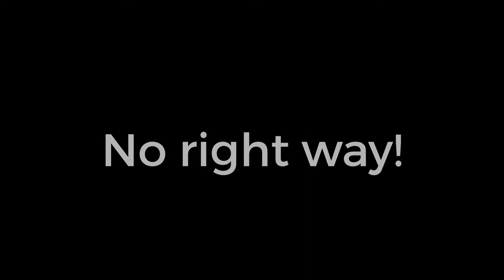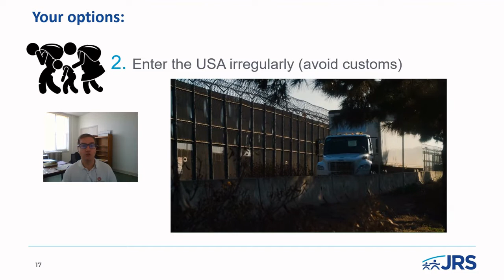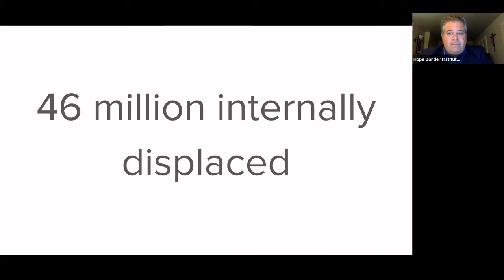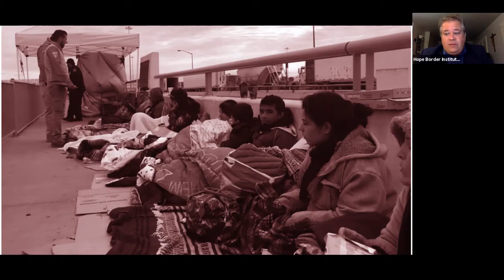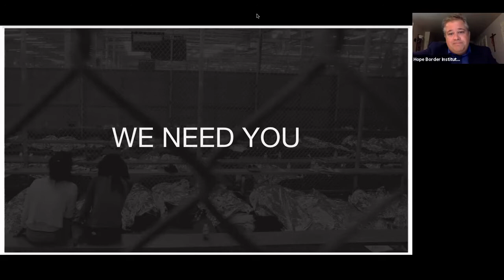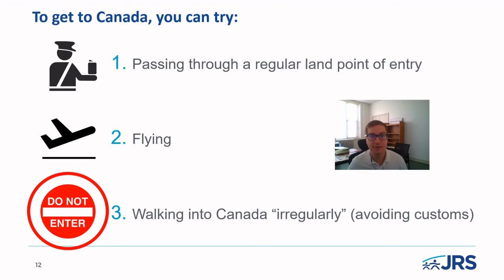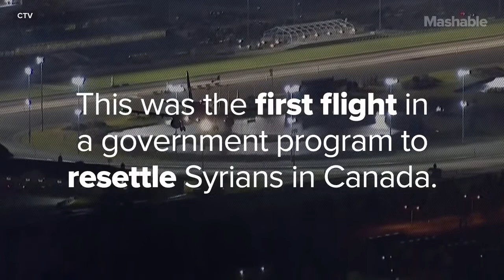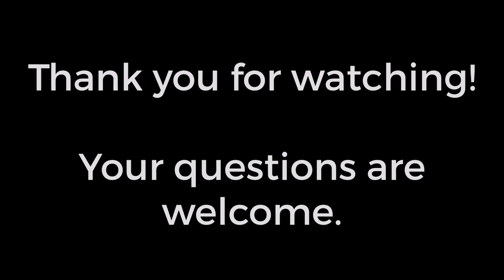IFTJ 2020: No Right Way: Borders Closed to Asylum Seekers and Refugees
We will be discussing the laws, regulations and "public health" policies limiting options for people fleeing for their lives to the United States and Canada. We will describe the situations these people are facing while waiting in limbo.

This video took place at the 2020 Ignatian Family Teach-In for Justice. Learn more about the largest annual Catholic social justice conference in the U.S. and how you can join us in-person or virtually this fall